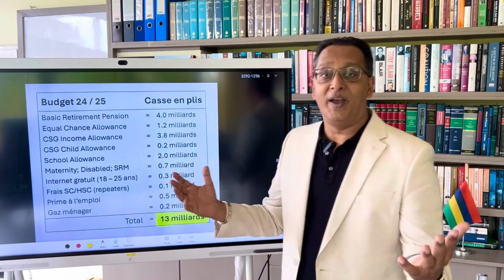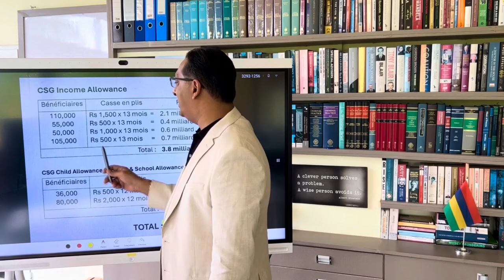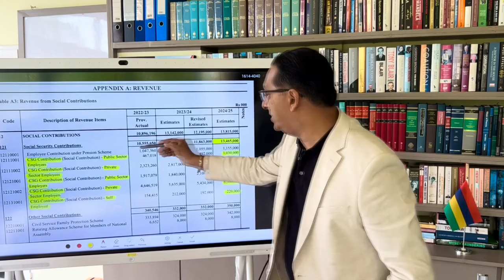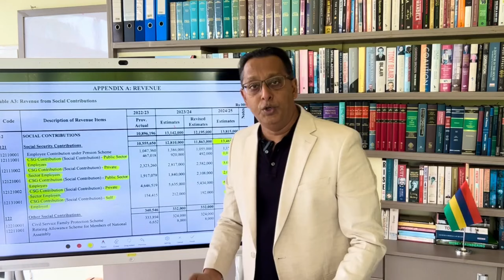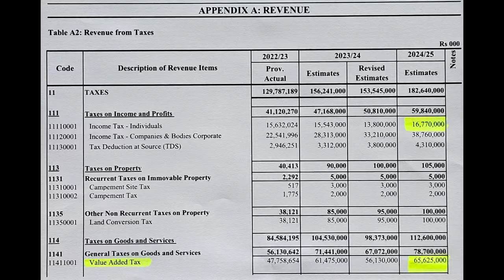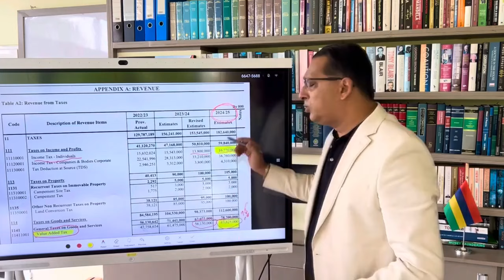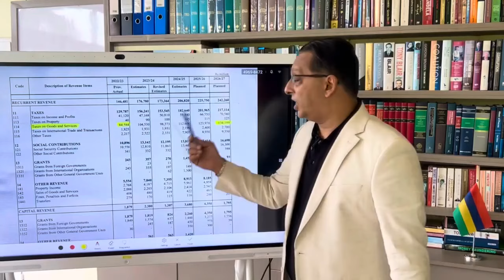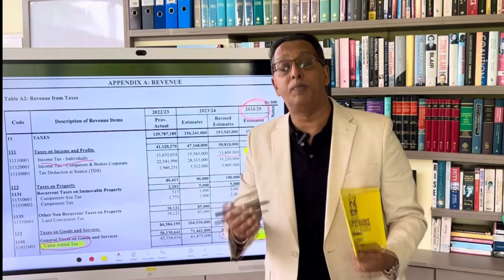Roshi Bhadain décortique le Budget 2024/25 de Padayachy qu'il qualifie de « 𝐜𝐨𝐮𝐲𝐨𝐧𝐞𝐫 »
« 𝐁𝐚𝐧𝐞 𝐜𝐨𝐮𝐲𝐨𝐧𝐞𝐫 », c'est en ces termes que le leader du Reform Party a décrit le budget du ministre des Finances. Roshi Bhadain a dans une vidéo, décortiqué point par point les mesures sociales dans le budget de Renganaden Padayachy.